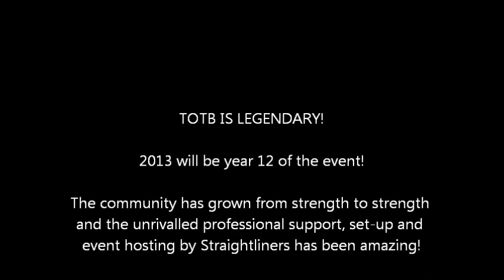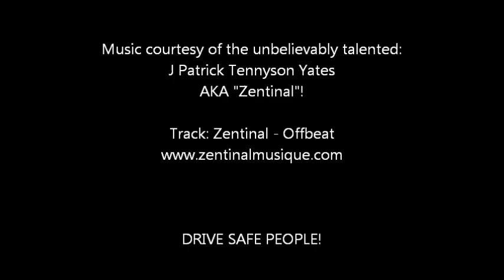Ten Of The Best 2013 PromoVid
Ten Of The Best is the UK's premier tuner car event held at Elvington Airfield in July every year. 2013 is year 12 at TOTB. A phenominal event. don't miss it!